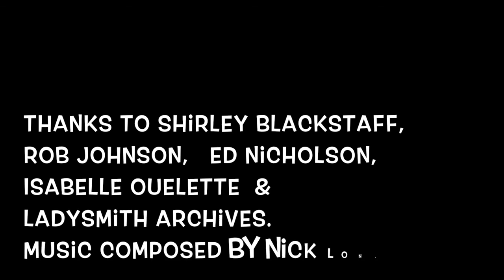War Years - Lives and Legends: Alec Johnson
Alec Johnson talks about Ladysmith during the WW2 war years.
The full interview is available upon request.

Lives and Legends is supported by the Province of British Columbia through the British Columbia/Canada 150: Celebrating B.C. communities and their contributions to Canada grant program.